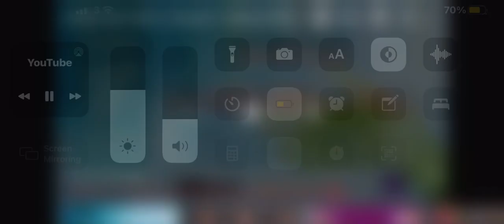National Harp Day 2020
Here I am playing the second movement of ‘Beige Nocturne’ by Pearl Chertock, followed by ‘Fire Dance’ by David Watkins.